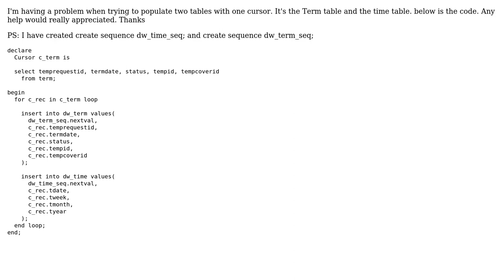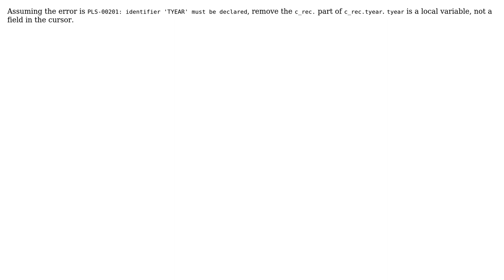PLS-00201: identifier 'TYR' must be declared (2 Solutions!!)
PLS-00201: identifier 'TYR' must be declared

With thanks & praise to God, and with thanks to the many people who have made this project possible! | Content (except music & images) licensed under CC BY-SA | Music | Images & others | With thanks to user Rene Nyffenegger user Kas Miyulu user fork2execve and the Stack Exchange Network Trademarks are property of their respective owners. You are responsible for your own actions.